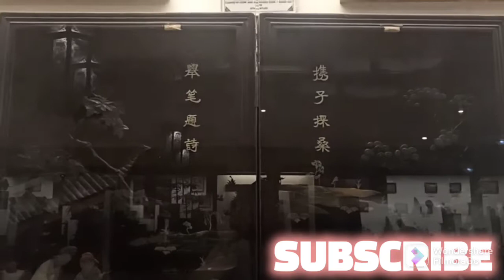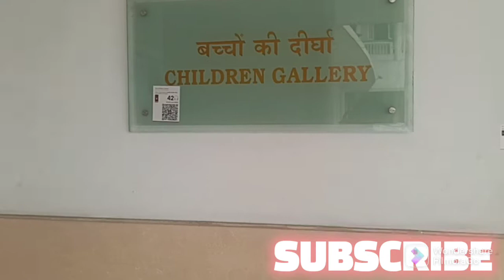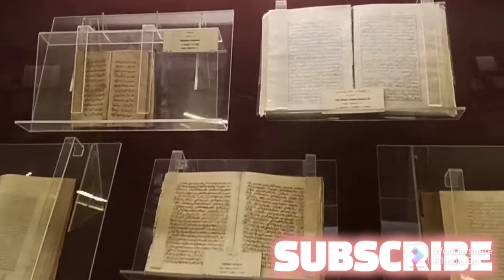hyderabad visiting place | అద్భుతమైన collections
HYDERABAD museum China's articrafts and furniture's in Salar Jung museum